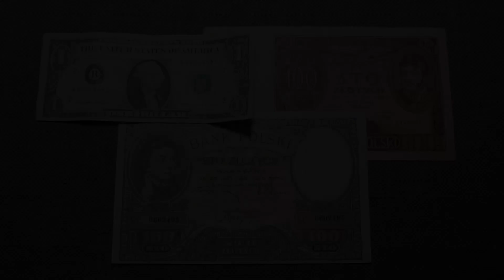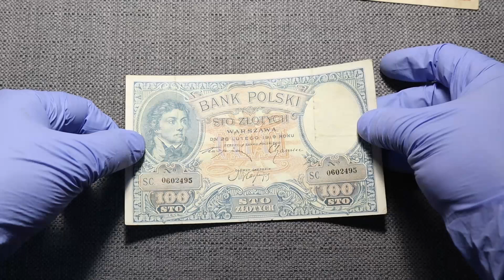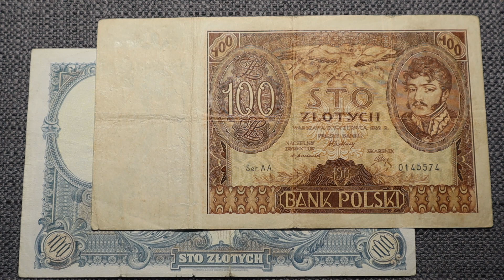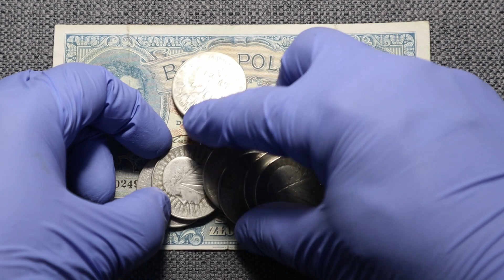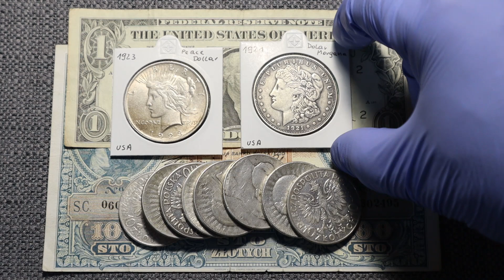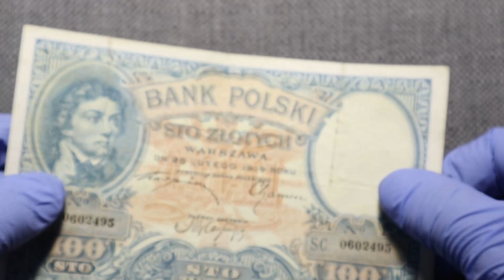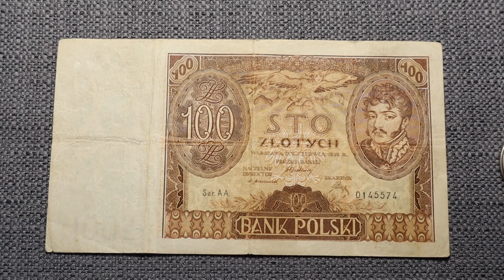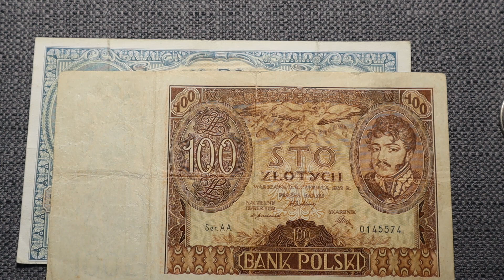100 zł przedwojenne czy srebro i złoto.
W tym odcinku rozmawiamy o historii polskiej 100-złotówki. Zobaczycie jakie banknoty były w obiegu od 1919 do 1939 roku i poznacie historię z nimi związane. Bardzo pouczający temat dla osób zainteresowanych zabezpieczeniem części majątku w metalach szlachetnych.

Jeżeli chcesz wesprzeć kanał i otrzymać przydatny arkusz kalkulacyjny, służący do przeliczania wartości srebrnych monet, możesz wpłacić datek w wysokości 15 zł (można więcej :) ) poprzez

Zapraszam do dyskusji. Jeżeli materiał Wam się podobał zostawcie komentarz i udostępnijcie znajomym.

Kod promocyjny do transakcji na portalu to: SrebrneProwokacje Zapraszam do korzystania - otrzymacie 10% rabatu od pobieranej prowizji.